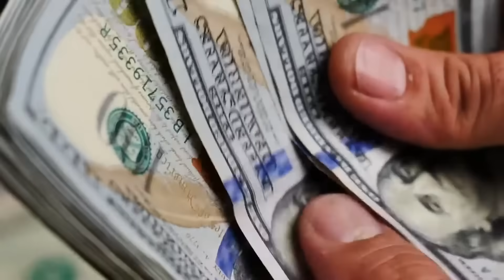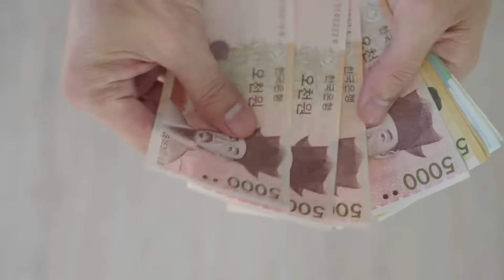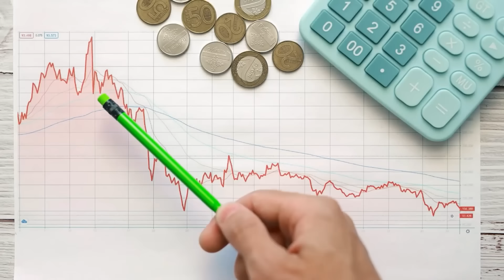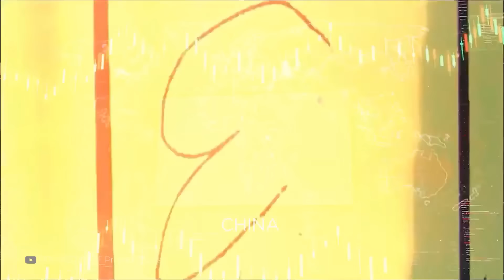Секретный эксперимент Китая в пустыне: Кролики против песка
Представьте, что вы стоите посреди бескрайних китайских пустынь — бесконечные дюны, изнуряющая жара, а затем… стадо пушистых кроликов. Звучит как мираж, не так ли? Но это не так. В пустынях северного Китая, особенно на окраине Гоби, местные жители нашли неожиданного союзника в борьбе с бедностью и опустыниванием - кроликов. Эти маленькие существа, известные своим мягким мехом и быстрым размножением, выращиваются в самом сердце песков. Это не просто необычный побочный проект, это растущий бизнес. Но почему именно кролики? Почему именно здесь? И как вообще кто-то мог подумать, что это может сработать? Вы будете потрясены, узнав, как маленькое млекопитающее меняет жизнь в одном из самых суровых мест на Земле. Но сначала давайте разберемся, почему Китай предпочел кроликов любому другому животному.

00:00 Кролики в пустыне: неожиданный союзник Китая
00:42 Почему Китай выбрал кроликов
01:23 Деньги прячут в мехах
02:05 Как кролики выживают в жару
02:46 Превращение песка в траву
03:29 Борьба с распространением Гоби
04:12 Прикосновение человека
04:54 Пустыня против Амбиции экологов
05:37 Миллиардный рывок Китая
06:20 Кролики и водные войны
07:10 Песчаные бури и мягкий мех
07:57 Скрытые издержки успеха
08:40 Экспорт Мечты раскрыт
09:27 Что будет после кроликов?
10:10 Мечты о будущем в пустыне
10:54 Кролики как экосистемные инженеры
11:36 Наблюдение за кроликами со спутников
12:18 Культурное влияние кроликов